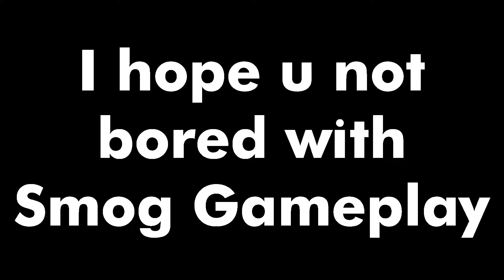When Two Gamestyles meet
Hellooow, Ladys and Gentlemen, Here it's Kamoulox your Bullet Echo Servitor :

If you appreciate my content, help me to fight the Youtube Algorithm, by giving a like to this video.
Don't Forget to Subscribes to this Channel, for helping the Rocket Army, to evolved.

Peace, Hugh and Rocket